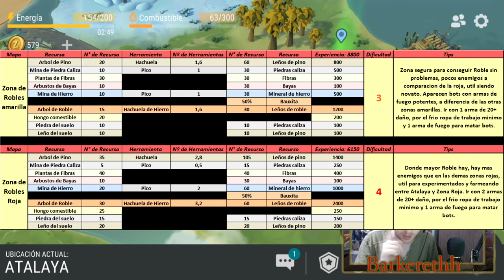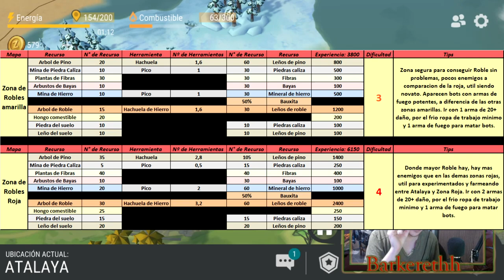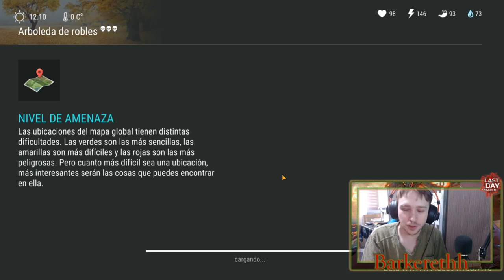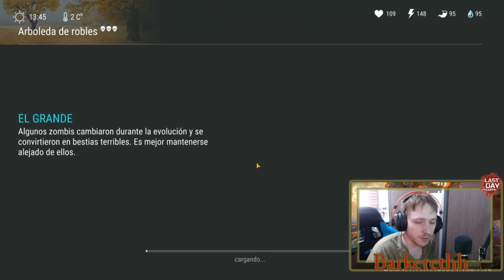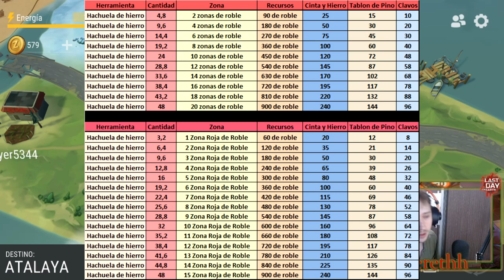COMO FARMEAR - ZONA DE ROBLE - Last Day On Earth: Survival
Buenas gente, soy Barkereth y hoy les traigo un nuevo vídeo sobre como farmear las Zonas de Roble y todo lo que necesitas saber!
Capitulos:
0:00 Intro
0:36 Preparación
6:44 Atalaya
8:43 Excels
13:15 Farmeo de Zona Roja de Roble
31:09 Análisis del Farmeo de Roble
34:33 Final